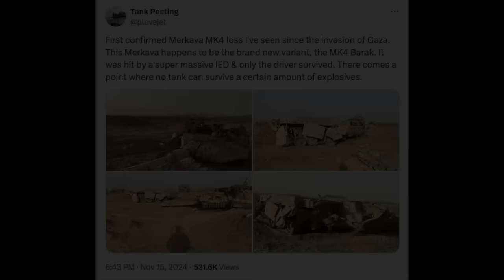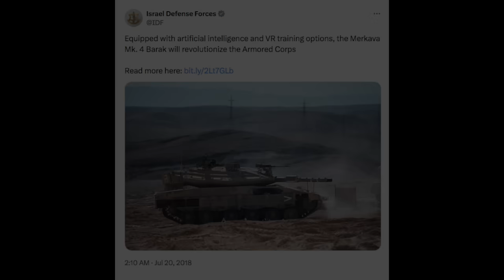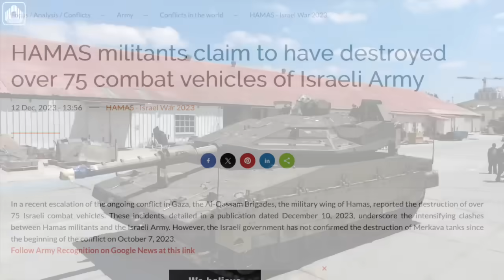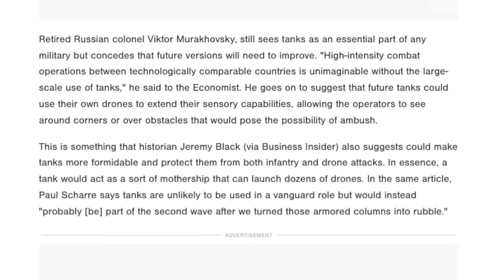Merkava-4 Barak Milik Israel Tergigit Di Gaza, Apakah MBT Memang Telah Usang?